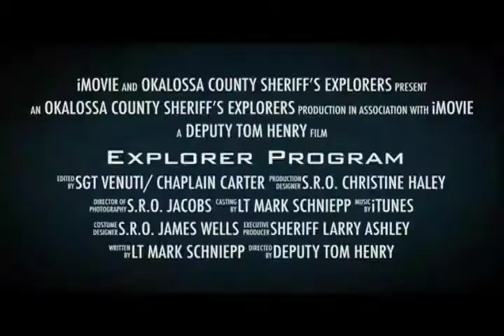Tribal News Show 4-16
Announcements
Explorers